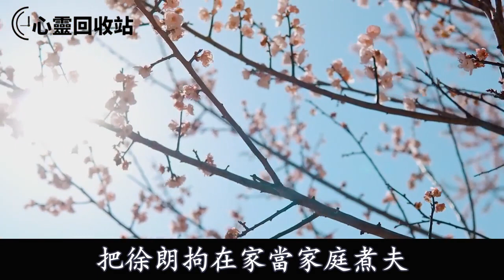生病前婆婆和老公對我體貼入微，我進了一趟醫院後，發現了他們的齷齪心思，一舉動叫他們追悔莫及跪地求饒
往期回顧：
我生下女兒後，婆婆扭頭就去小姑子家養老，直到她病重被小姑子攆回家，我一舉動叫她淚流滿面懊悔不已
公公開車撞死人，老公逼我賣婚前房救他，找證據時無意打開行車記錄儀，我一舉動叫婆家身敗名裂人財兩空
爸媽給我老公全款買房，助他創業成功，婆婆卻讓我滾出去！無意看見一幕，我一舉動叫婆家身敗名裂人財兩空
他13年花費20多萬，資助我考上大學後，求我給他一個孩子，我思來想去一舉動，叫他感恩戴德喜不自勝
老公肝癌晚期，公公甩出我兒子的親子鑑定，說我懷的是野種沒資格繼承家產，老公一舉動叫他們希望落空得到報應
婆家買婚房，娘家出裝修費，裝修好後婆婆就帶小叔子住進我家，逼我以後掙錢給小叔子買房，我一舉動叫他們人財兩空追悔莫及